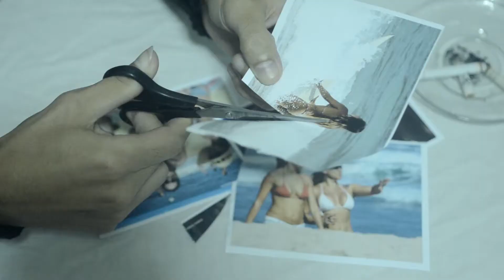Limerence trailer 2